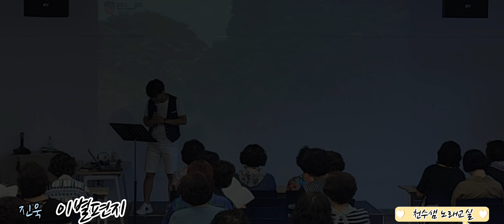이별편지(진욱)/복습하세요/천수샘노래교실